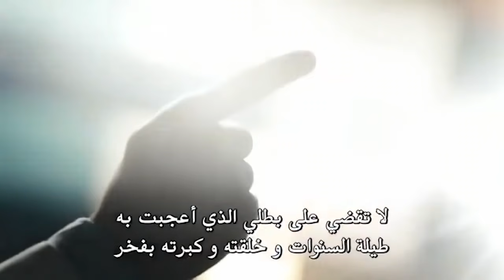نبضات قلب الحلقة 13 - اعتني بقلبي والباقي لا يهم